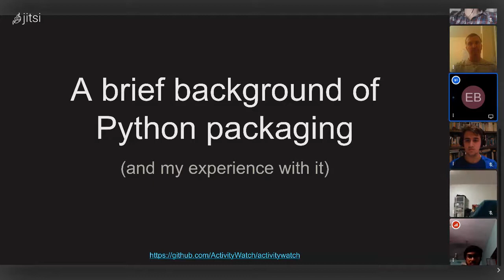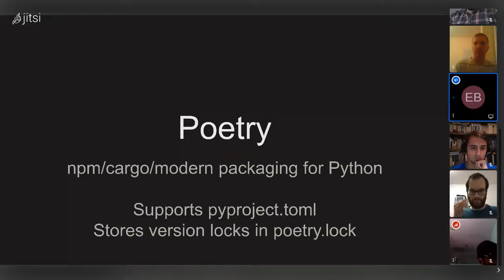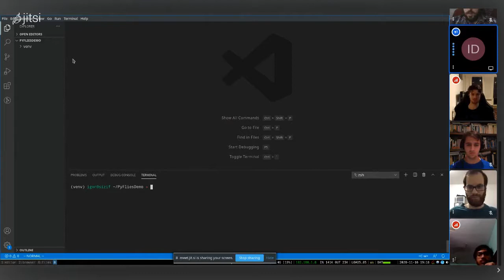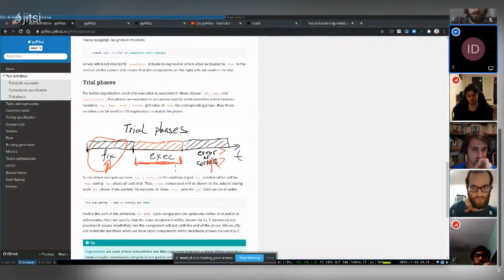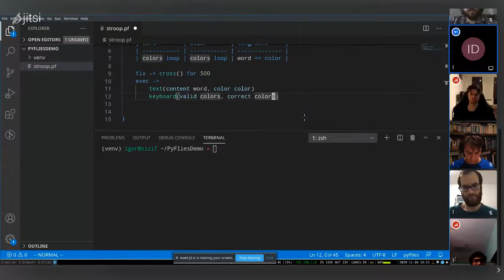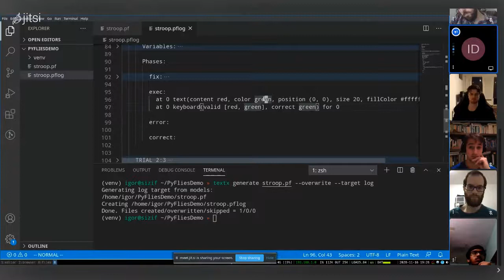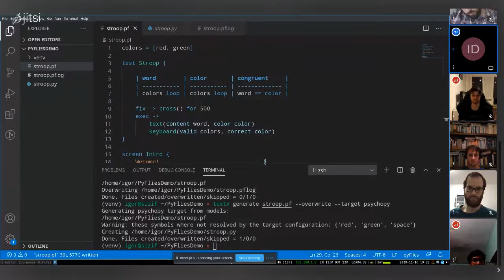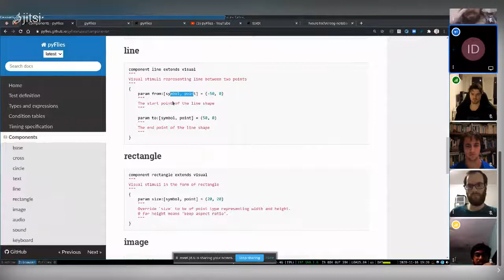NeuroTechX Paris Hacknight #172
Meetup HackNight #171 (online)

Guest
- Erik Bjäreholt is coming back to talk about poetry for Python development and a PR he made to eeg-notebooks
- Igor Dejanović will present a live demo on pyFiles with Stroop effect example

List of ressources

Poetry for Python
Poetry is a tool for dependency management and packaging in Python. It allows you to declare the libraries your project depends on and it will manage (install/update) them for you.

pyFiles
A Domain-Specific Language (DSL) for designing experiments in psychology

EEG Notebook
A collection of classic EEG experiments, implemented in Python 3 and Jupyter notebooks. The experimental protocols and analyses are quite generic, but are primarily taylored for low-budget / consumer EEG hardware such as the InteraXon MUSE and OpenBCI Cyton. The goal is to make cognitive neuroscience and neurotechnology more accessible, affordable, and scalable.